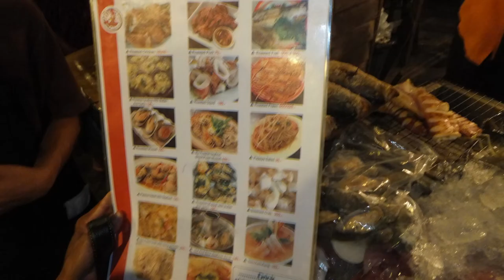Exploring Amphawa: Thailand's Hidden Gem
Welcome to Downunder Thailand. Short video on a place called Amphawa. It's south west of Bangkok and it's depicted as being the Venice of Thailand. That's their name for it. A little bit of tourist hype, but it's a a small town where there is a canal system. They have a floating Market and it's a tourist destination. Myself, wife Thalinee and a number of members of the family went there. It's from a few years ago, it's actually from a little honeymoon we had after our wedding ceremony. We drove to Bangkok and then down with all the family group. It's interesting I hope you enjoy it
[Music]
So that was short and sweet. Just another insight into Thai culture, you know Thai places of interest. It's definitely colourful. it's not boring at all. Comments and questions down below. And I'll catch up with you later.